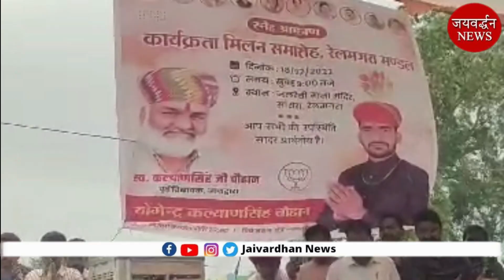नाथद्वारा में भाजपा दावेदार योगेन्द्रसिंह चौहान ने भरी हुंकार | Jaivardhan News | किए कई बड़े वादे...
मेवाड़, देश- प्रदेश में राजनीतिक, सामाजिक, घटना दुर्घटना, तीज- त्यौहार व रूटीन की खबरों से अपडेट रखना ही एकमात्र ध्येय है। किसी खबर से किसी व्यक्ति को आघात पहुंचाना हमारा ध्येय नहीं है। फिर भी अगर कोई ऐसी तथ्यात्मक त्रुटि या गलत खबर लगे, तो तत्काल ई मेल व कॉल करें। उचित सुधार समाधान के प्रयास किए जाएंगे।

म्हारी पंचायत
गांव का विकास
ग्रामीण विकास
Jaivardhan Multimedia
rajasthan News
rajasmand news
Live rajsamand
bhim news, bhim police
nathdwara news
kumbhalgarh fort
sreenathji temple
Diya kumari
MP Rajsamand
Rajsamand mla
bhim mla
Kiran maheswari
nathdwara mla
Rajasthan vidhansabha adhyaksh
mewadi news
Rajasthani
jaivardhan news rajsamand
Jayvardhan News
kumbhalgarh news
राजसमंद
कुंभलगढ़ न्यूज़
नाथद्वारा
nathdwara news
jayavardhan news
जयवर्द्धन न्यूज़
उदयपुर न्यूज़
Satish Pooniya
Rajasthan BJP
BJP Rajasthan
rajsamand BJP